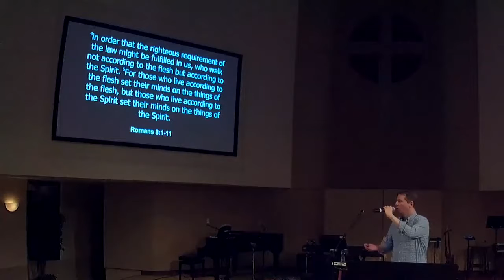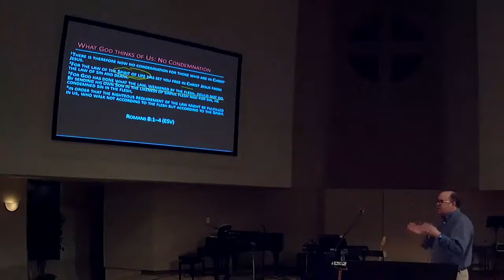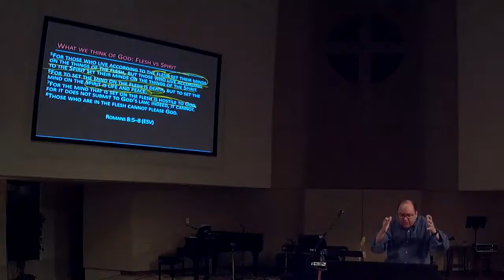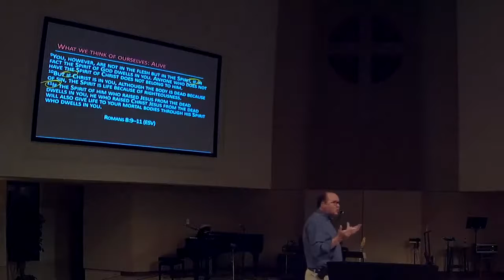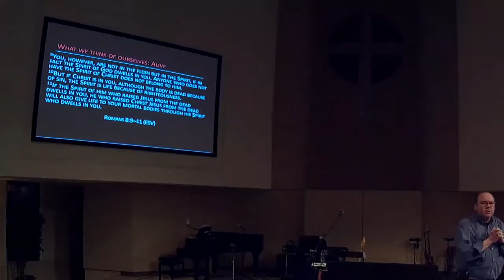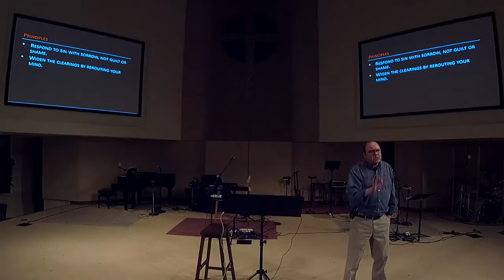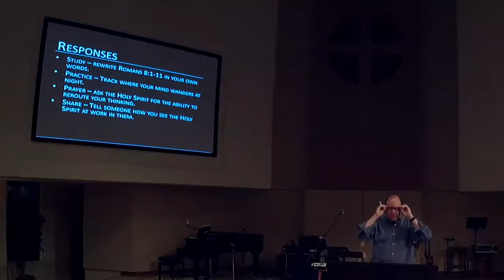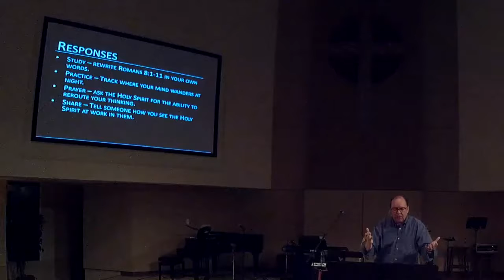Live by Faith | Sermon #13 | Romans 7:7-25 | Todd Malone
"Warfare with Sin" | 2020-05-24 | Paul has connected the Law of Moses with sin and death. In Romans 7:1-6, Paul assured us that we are free from the Law's condemnation. That raised a natural question to his original readers: Was the Law bad? Paul answers that question in today's passage by causing us to take a hard look at ourselves.